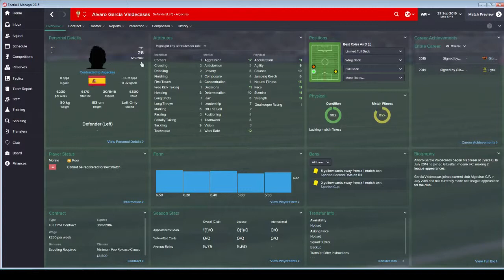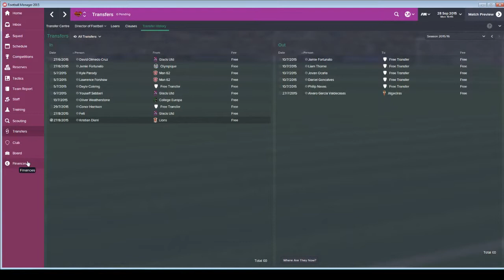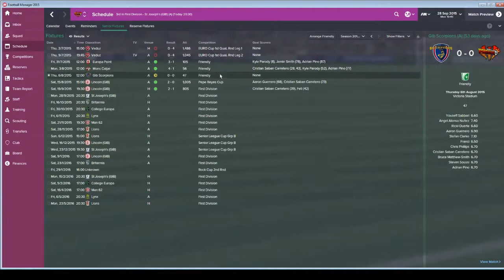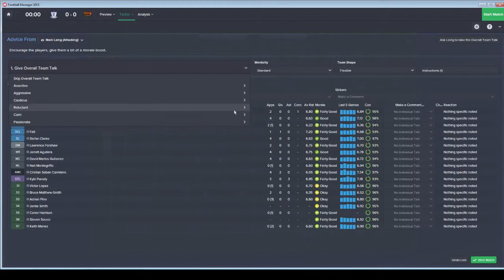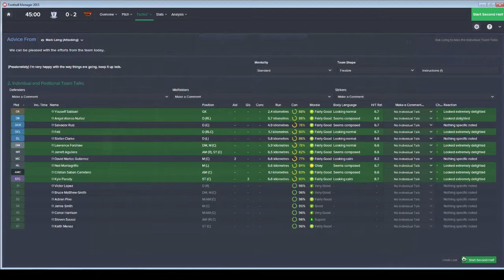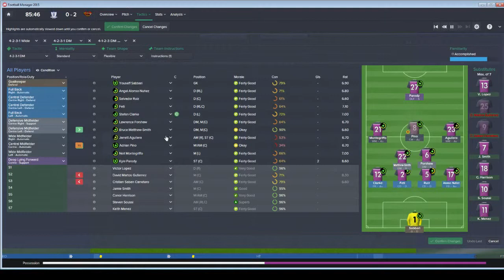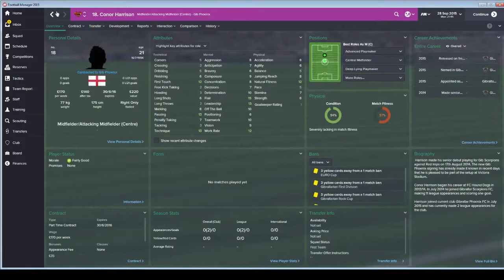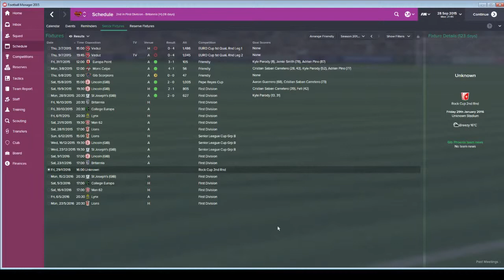Gibraltar Phoenix Episode 7 - New Season, New Faces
Hi everyone and welcome to the newest series on my channel with Gibraltar Pheonix. Our aim of this series is to push this team as far as we can possibly go and hopefully one day win the Champions League. This will be a major struggle as we start at the bottom level of European football. Lets make this journey last and push forward onto success and glory. I hope you are willing to join me for the ride!